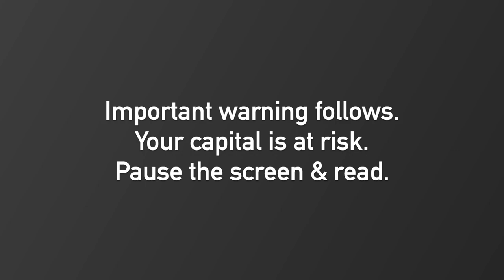Junior Mining Stock Picking Mistakes & How to Avoid Them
While in London for a mining conference, I sat down with a CFA holder by the name of Anthony Moreau, and I asked him about read the financial reports of exploration companies.

The room this video was recorded in, as well as the production of it were paid for by American Eagle.

What's the first thing to look for when analysing an exploration company? Anthony thinks it's the cash position. He wants at least a year's worth of capital in the bank, before he even looks further into a company.

How much should a CEO be paid? How much should exploration companies pay for marketing? How much does drilling cost? When should exploration companies stop drilling and start preserving shareholder's capital? What are red flags in the financials of junior exploration companies? Those are some of the questions that Anthony answered for me in this interview.

Important Warning

Antonio Atanasov is not an investment advisor. Antonio Atanasov might own shares of companies mentioned in this publication. Companies mentioned in this video might be paying customers of Resource Talks. Always assume the speakers biased. More specifically, Storm Exploration is a paying customer of resource talks.

The information provided in this publication – and all other publications by Resource Talks – is impersonal in nature and meant for general information purposes only. It is also worth what you paid for it. If you’re not paying for the product, you are the product. Expect seeing advertisements – which will be verbally disclosed – in this video. Before taking any action on any investment, it is imperative that you consult with multiple licensed, experienced, and qualified investment advisors. Get numerous opinions before taking your own decision in the end. The minimum risk on any investment mentioned in this publication is 100% loss of capital.

Timestamps
00:00 Important warning
00:10 Introduction
01:00 Painful-to-watch joke
01:30 Who is this?
02:30 What's the first thing to look for?
04:30 Should companies stop drilling in bad markets?
05:30 How much cash should an explorer have?
08:50 How much should a CEO be making?
14:30 What are red flags in the financials of a junior?
17:00 How much should they be spending on drilling?
21:10 Does the jurisdiction really matter?
22:20 How would Anthony build a portfolio?
25:30 How does Anthony catch early plays?

Was there something wrong with what the guests said? Did I fail to ask an important question? Did I make a mistake? Is my hear ugly, my voice stupid, and my face misaligned? Please tell me about it. Criticism and skepticism are highly welcome and help me learn. Thank you.